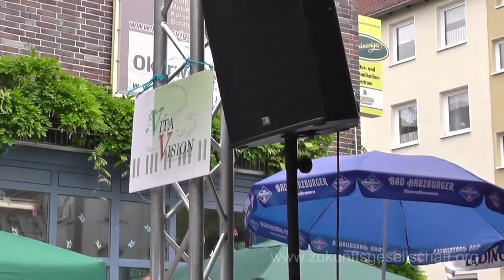1/3 Tierschutz Open Air 2015: Interview mit Rick